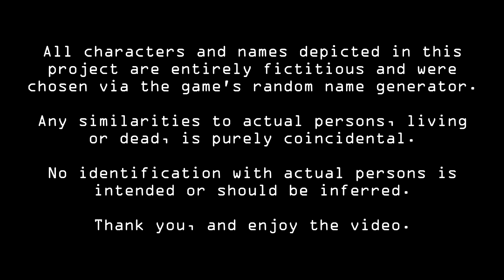The Ultimate Gamer's Ultra League Baseball League Championship Day 4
Day 4 of the Ultra League Baseball League Championships.

Alpha Champion Nomads vs. Omega Champion Yellowfins
(Nomads lead 2-1)